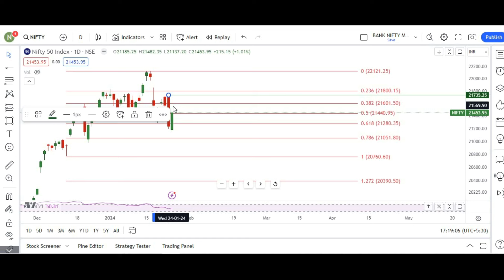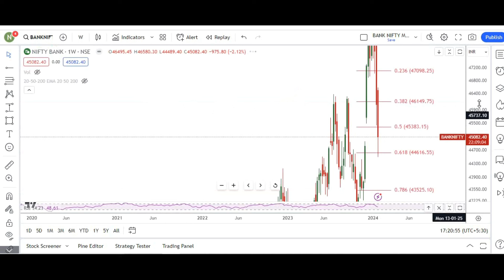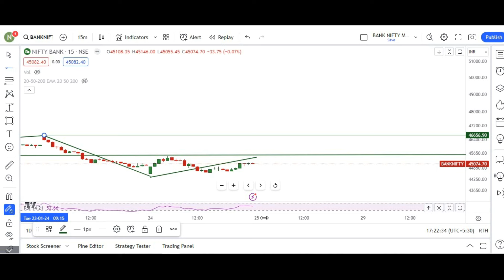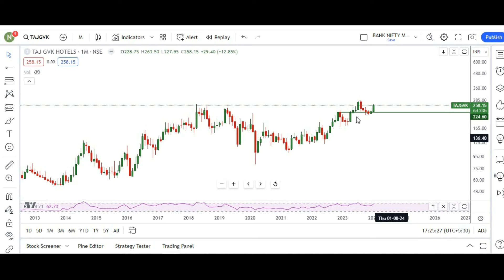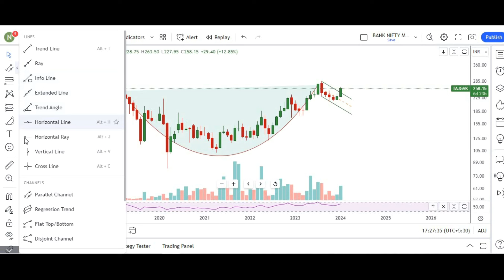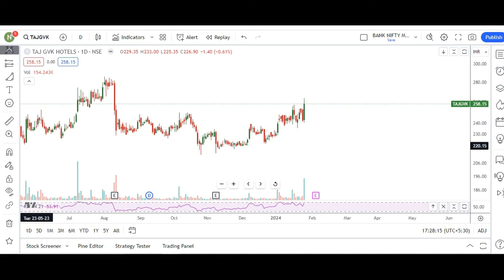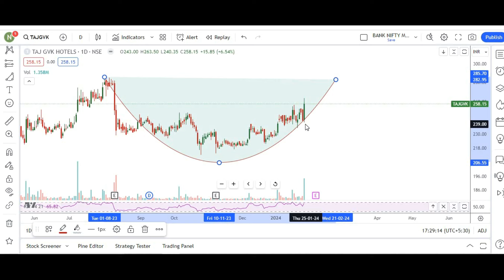HOT Breakout Stock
Nifty & BankNifty Monthly Expiry Analysis

For technical recommendations, stock suggestions , Option strategies please reach out to the below:

# Intraday Trading Strategies:
nifty POSITIONALTRADINGSTRATEGY